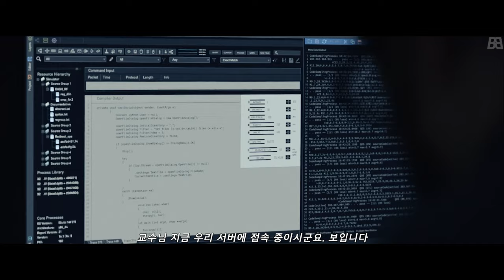지구에 달이 떨어진다면?? 상상만 해도 끔찍한 재난영화 '문 폴'